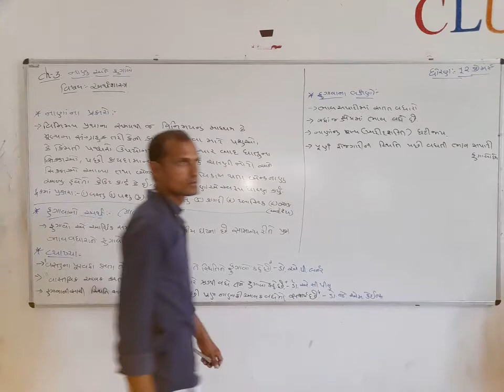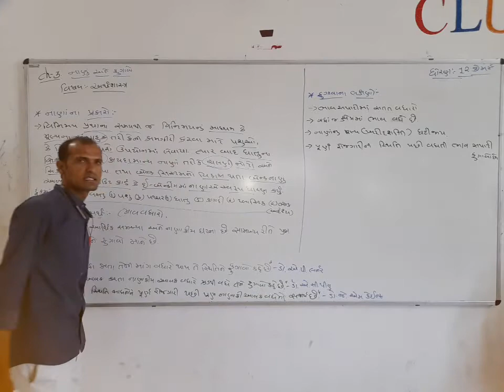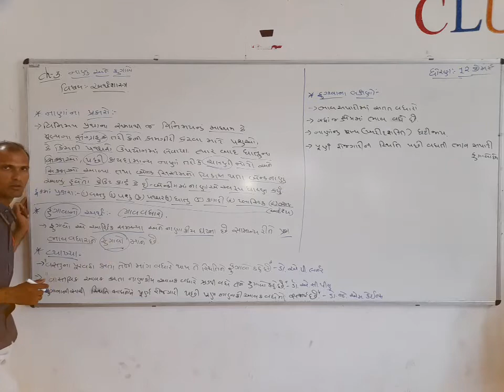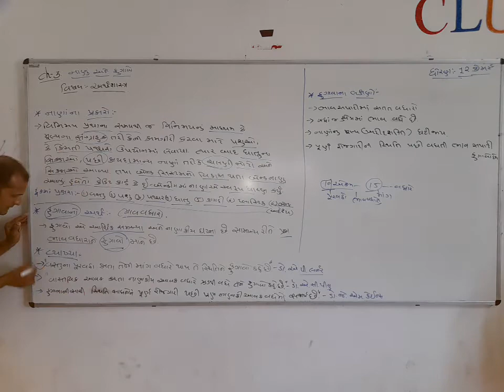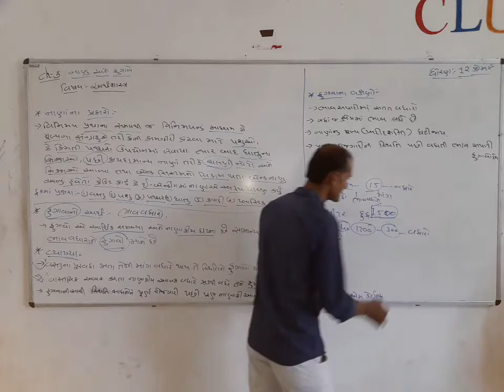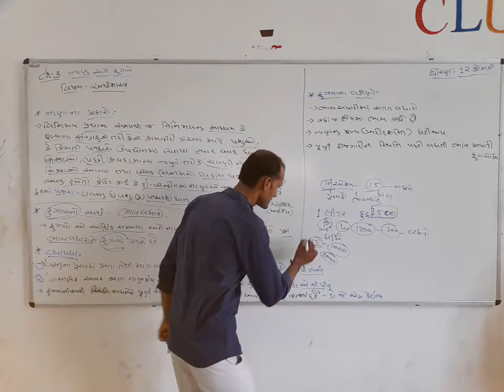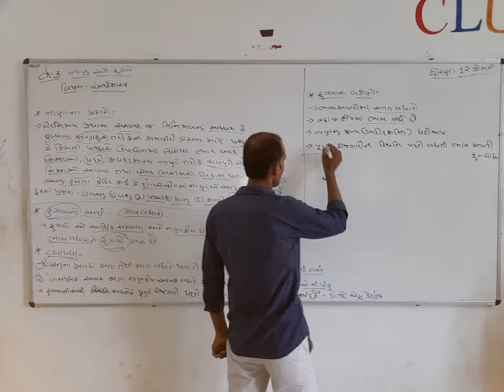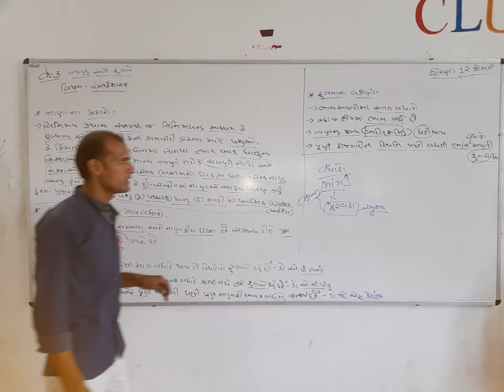STD:-12:- ECO. ||Ch:-3|| નાણું અને ફુગાવો ||નાણાંના પ્રકારો અને ફુગાવા નો અર્થ તેના લક્ષણો ||ભાગ:-3